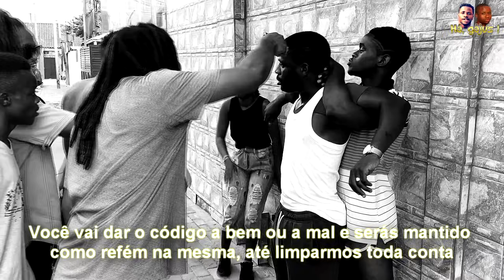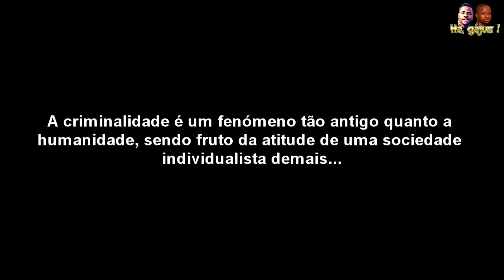O Código ?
Sinopse:
Uma jovem com um tumor e grávida de seu namorado, que juntou
dinheiro em sua conta até já não mais puder para salvar a vida dela.Após conseguir o valor suficiente para o tratamento, leva o cartão multicaíxa a sua namorada que sem sorte é assaltada.